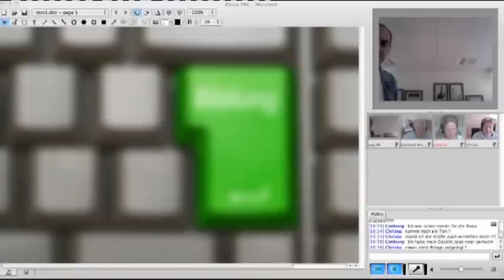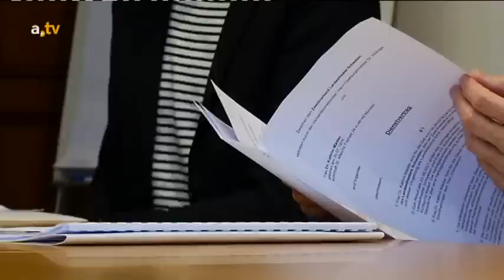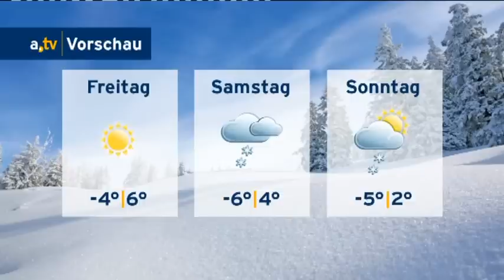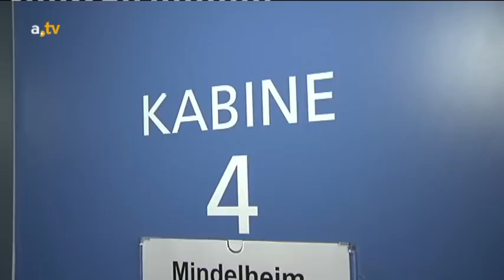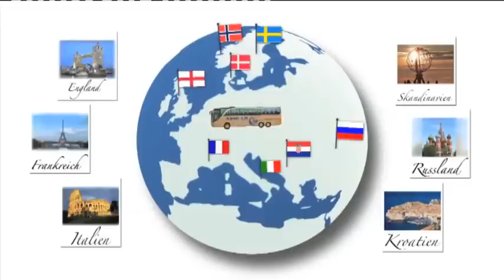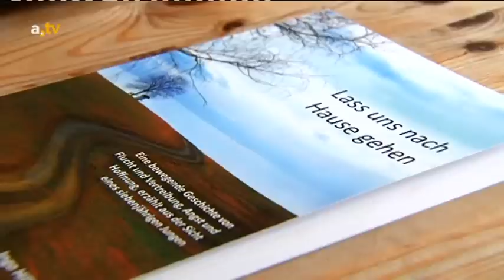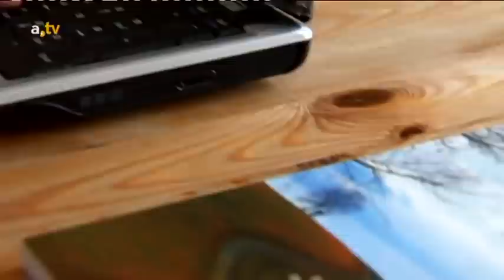a.tv Nachrichten - Mittwoch, 18. Februar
Inhalt:
Tourismus in der Region – Urlaub im Allgäu war noch nie so beliebt wie heute (0:14), Tradition statt Narrensprung - Fasnatziestag in Oberstaufen (4:21), a.tv Kompakt: Aktuelle Nachrichten aus dem Allgäu (10:16), Kathrin Mädler wird neue Intendantin des Landestheaters Schwaben (11:21), a.tv Wetter (15:38), Inklusion durch Sport: Fußballturnier der Allgäuer Werkstätten in Sonthofen (17:05), Lass uns nach Hause gehen. Ein Buch über Flucht und Vertreibung (22:35)